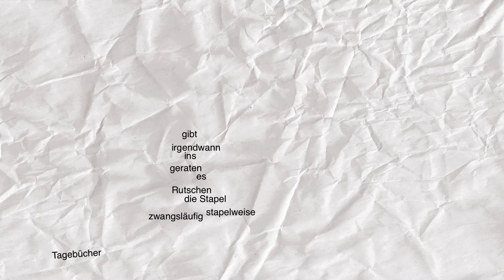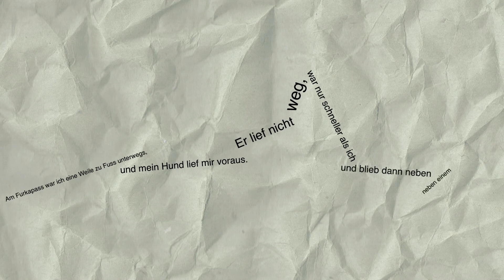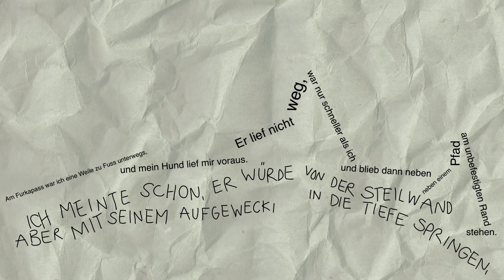36 zsuzsanna gahse bergisch 1080p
Zsuzsanna Gahse «Bergisch teils farblos».
Jens-Peter Kusch schreibt zu ihrem ästhetischen Unterfangen:

    «In und mit den entzauberten Bergen reflektiert Zsuzsanna Gahse Fragen der Wahrnehmung, der Sprache, der Kunst und auch der digitalen Welt. Berge werden in «plans» zerlegt, als ob Paul Cézanne sie malte. Nicht nur sie werden wie Schachfiguren vom Architekten Sam spielerisch versetzt, auch Wörter wandern, ändern ihren Klang, werden geglättet, eingegipst und ausgehöhlt.»